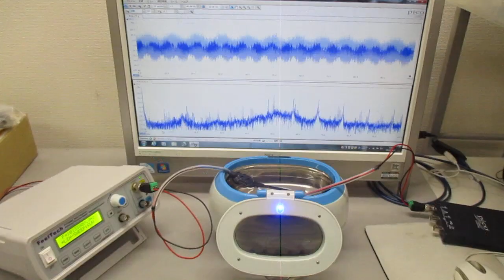超音波発振制御プローブの製造技術（オリジナル超音波検査） ultrasonic-labo